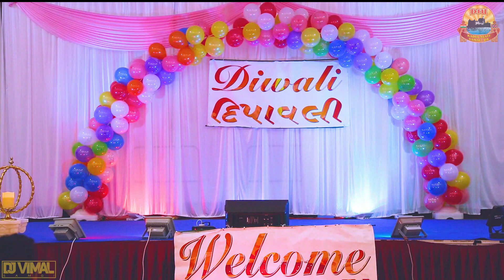DIYA RATHOD | DANCE PERFORMANCE | DIWALI CELEBRATION 2019